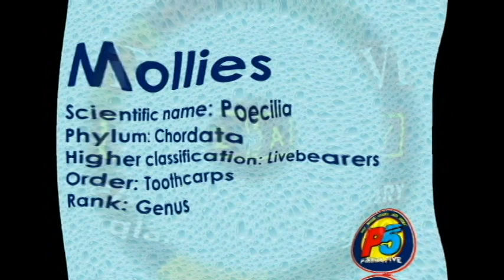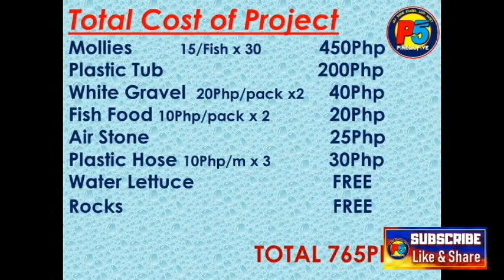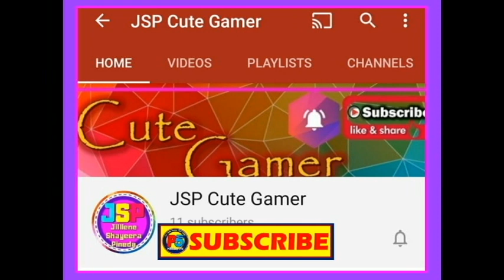Pagandahin ang Aviary// Maglalagay tayo ng Pond.// Mini DIY pond for Mollies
Very Blessed ako dahil sa inyo! continue watching!

Video Captured with  Redmi Note8